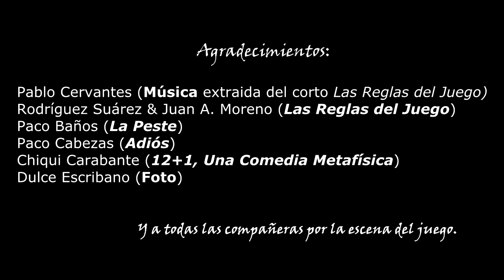Fran Machado - Vídeo Book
Fragmentos de "La Peste", "Adiós", "12+1 una comedia metafísica" y del corto "Las Reglas del Juego".